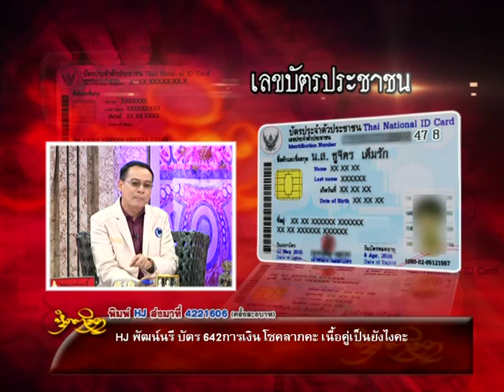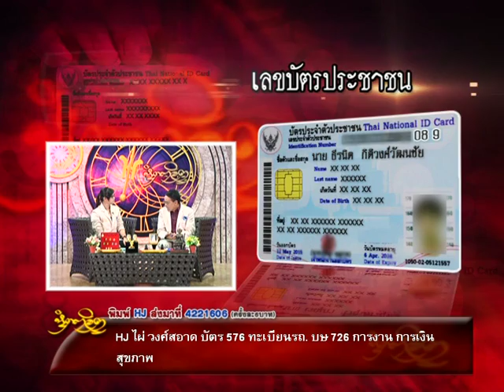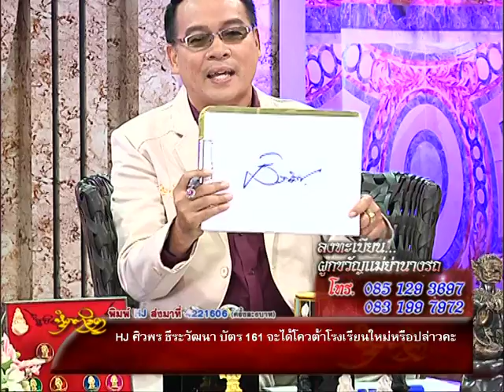รายการหัตถจิต | 22/01/59 | EP 2/4